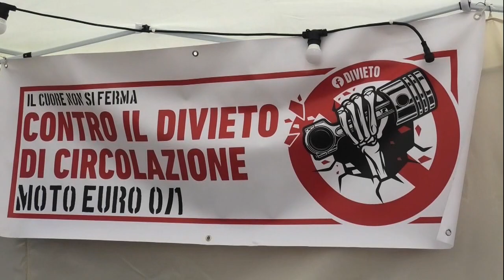Scalea Motoraduno Seconda Parte Svalvolati